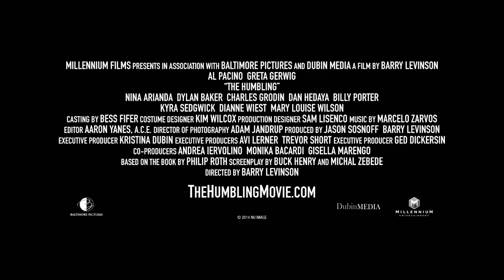The Humbling Official Trailer